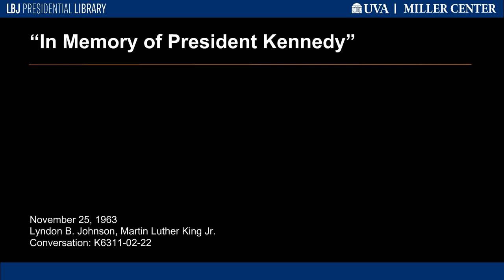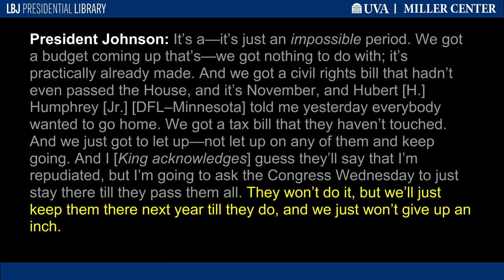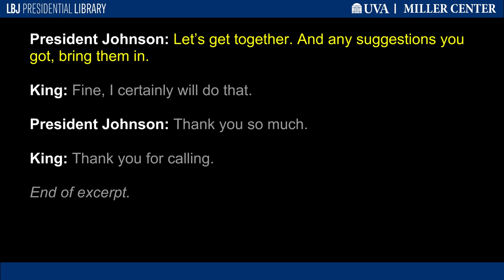"In Memory of President Kennedy"